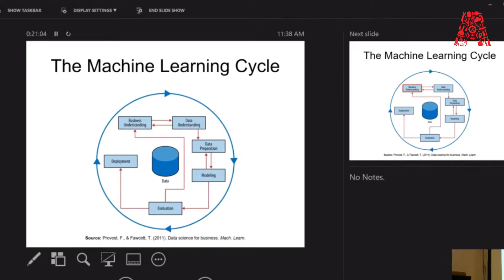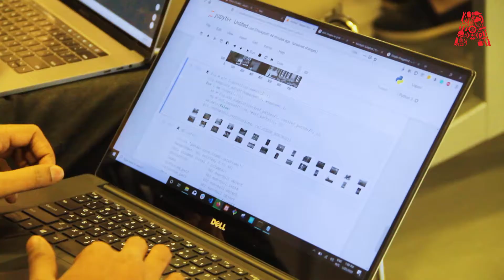Machine Learning For Business Solutions - Recap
Last Saturday, we hosted the second session in "The Assembly: Data Science" stream

In this session, Senior Data Scientist, Ricardo Ocampo, demonstrated how you can build a working prototype that solves real business problems using MachineLearning algorithms and defined the business impact of our solution

RSVP now for our next free workshop " Turn Everyday Objects Into Touch Sensors"